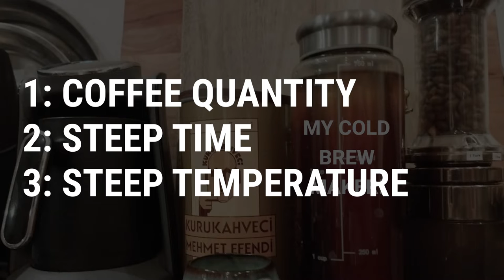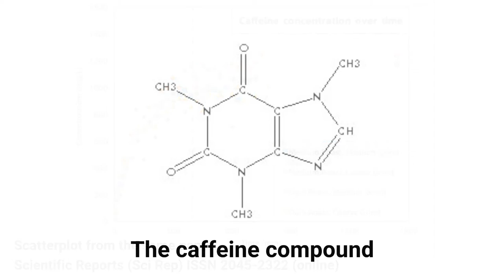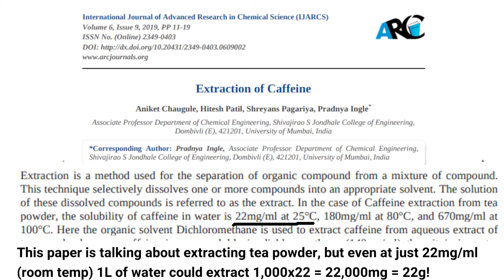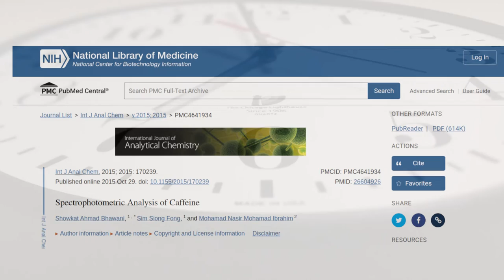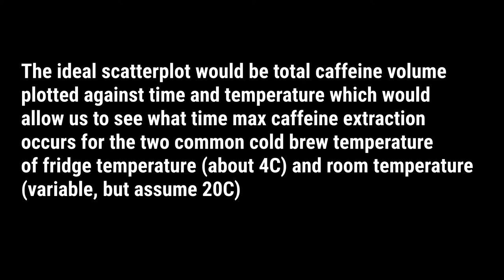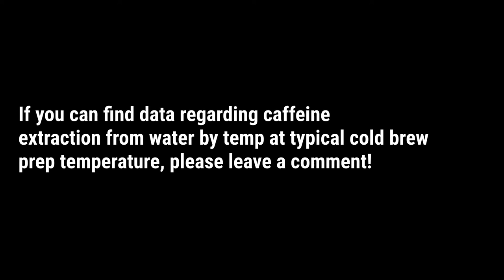What Factors Determine The Caffeine Content Of Cold Brew? Some Answers From Science!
How much caffeine is in your cold brew?

Having watched just about every cold brew recipe on YouTube (okay, just a lot), I think I've boiled it down (sorry for the pun) to three factors:

1: Water temperature: countertop vs fridge
2: Coffee quantity
3: Infusion time

Intuitively, one would think that grind size would also determine caffeine extraction efficiency, but science shows that it makes minimal difference.

From what I could find online, caffeine recovery seems to peak at about 10 hours.

Some coverage of the research undertaken at Jefferson by Profs. Niny Rao and Megan Fuller:

== Journal articles: ==

The Effect of Time, Roasting Temperature, and Grind Size on Caffeine and Chlorogenic Acid Concentrations in Cold Brew Coffee (Scientific Reports)

Extraction of Caffeine. International Journal of Advanced Research in Chemical Science (IJARCS) Volume 6, Issue 9, 2019, PP 11-19
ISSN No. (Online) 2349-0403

Measurement and Correlation of Solubility of Theobromine, Theophylline, and Caffeine in Water and Organic Solvents at Various Temperatures